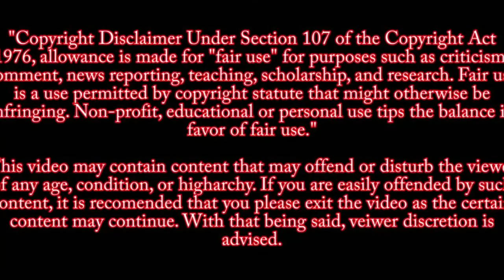Crumbleys Arraignment Hearing - Both Plead Not Guilty to All Charges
Arraignment hearing for Oxford school shooter’s parents 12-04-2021.
Parents of Michigan Oxford School Shooting Suspect Arraigned After Being Arrested. They both plead not guilty to all charges.
Cash bond was set at $500,000 for each of them. They are presently in the Oakland County jail in Michigan as is their son Ethan.

James and Jennifer Crumbley were  found and arrested after they went on the run to avoid charges. They are the parents of Oxford High School shooter Ethan Crumbley. After the Oakland County Prosecutor announced they would be charged they withdrew $4000 from their bank account and took off.

Oakland County prosecutor, Karen McDonald, filed involuntary manslaughter charges Friday against the parents of 15-year-old, Ethan Crumbley, accused of killing four students and wounding seven other people at Oxford High School in Michigan. Jennifer and James Crumbley are Ethan’s parents.
15-year-old sophomore, Ethan Crumbley, opened fired at Oxford High School in Oxford Township Michigan, killing 4 students and wounding 8 other people, including a teacher. November 30, 2021

NOTICE This video is not meant to influence or glorify the incident of what happened that day. This channel is meant to be educational and to show the audience the reality school shootings. As such, these videos will not be monetized.